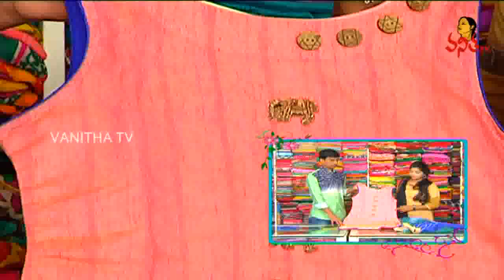Trendy Party Wear Collection || Patiala, Banarasi Cut Dresses || Hello Ladies || Vanitha TV